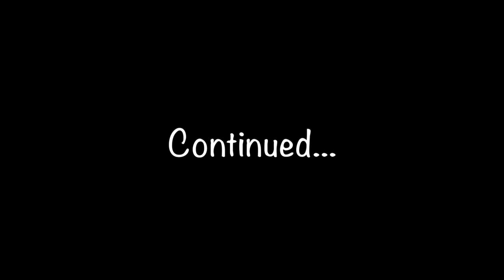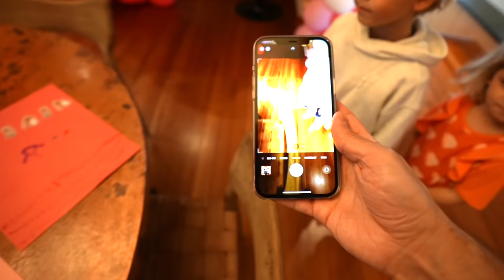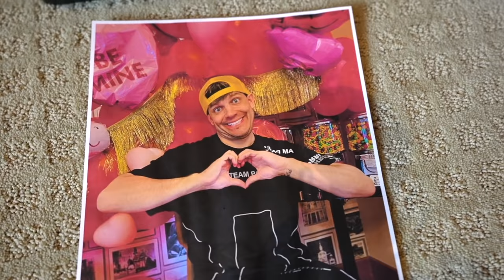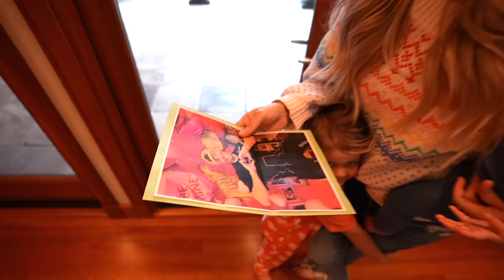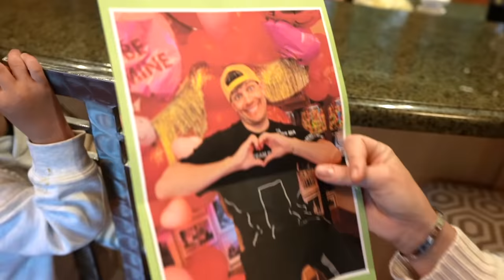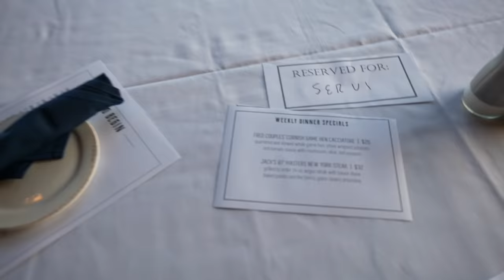We got CHASED by the Clone! *So Scary*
Clone Trav tried to get us and chased us through our neighborhood...